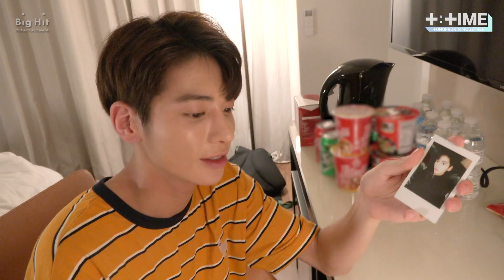[T:TIME] Daily_TXT_09 TAEHYUN - TXT (투모로우바이투게더)